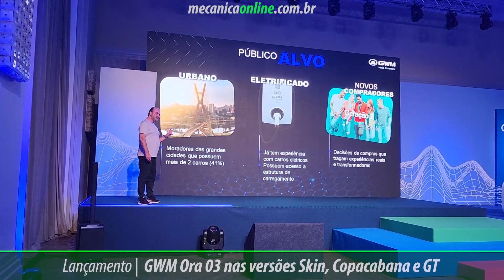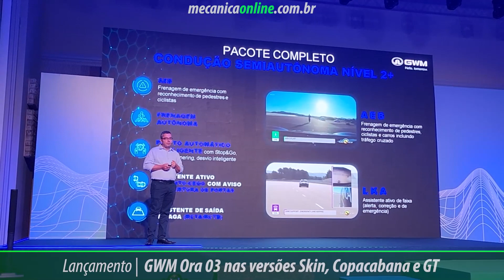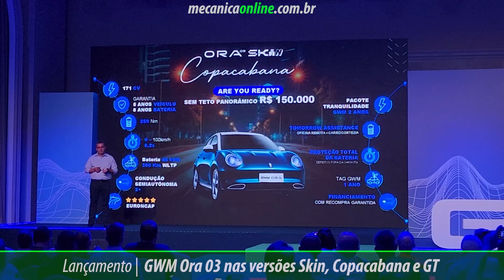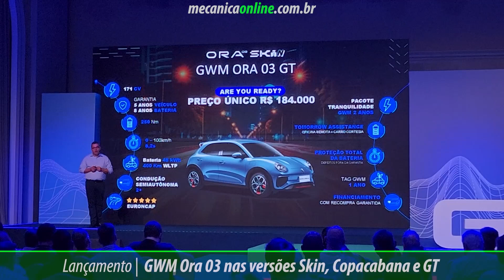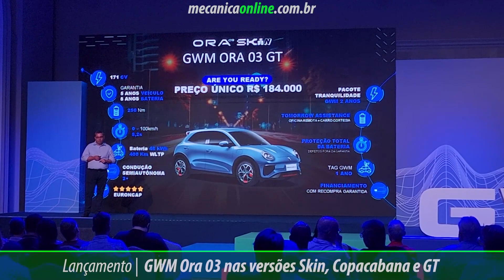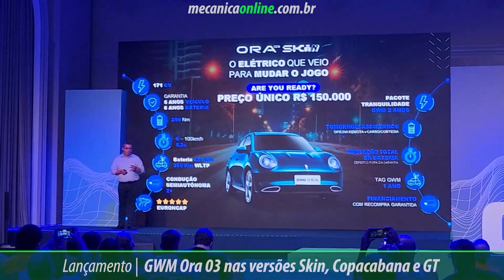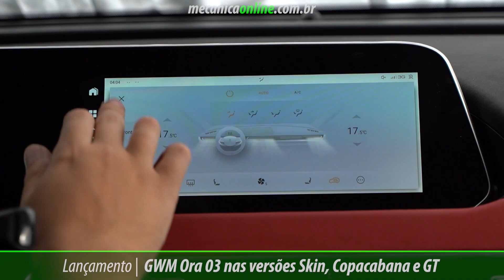GWM Ora 03 Skin, Copacabana e GT. Versões, preços e tecnologias.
Tarcisio Dias acompanha apresentação do GWM Ora 03 e conversa com André Leite, Head das linhas de produtos Haval e Ora, sobre o lançamento do Ora 03, suas versões, tecnologias e preços.

Os elétricos chineses estão invadindo o Brasil, literalmente, com toda energia. Recentemente mostramos o lançamento do BYD Dolphin e agora é a vez do seu concorrente direto, Ora 03, oferecido por valor equivalente pela GWM. E quem ganha com tudo isso é o consumidor.

Os dois fabricantes estão traçando caminhos semelhantes. A BYD anunciou que vai fabricar na Bahia seus modelos, enquanto a GWM promete novidades na fábrica adquirida em São Paulo.

Cada vez se afirmando por aqui, nesse primeiro momento, acompanhamos as novidades. E uma delas que promete despertar a curiosidade dos clientes é o Ora 03. Os mais antigos poderiam dizer que o carro lembra o Fusca New Beetle, mas ele tá mesmo é mais para estilo de Porsche e com um bom acabamento internamente, acertando no alvo no gosto do brasileiro: esportividade.

É o primeiro 100% elétrico da GWM Brasil em nosso mercado. Disponível em duas versões, Skin e GT, além de uma série especial, limitada a 200 unidades, chamada de Skin Copacabana. Com esse lançamento, a GWM completa sua família de carros com opções HEV (Híbrido), PHEV (Híbrido plug-in) e BEV (elétrico a bateria).